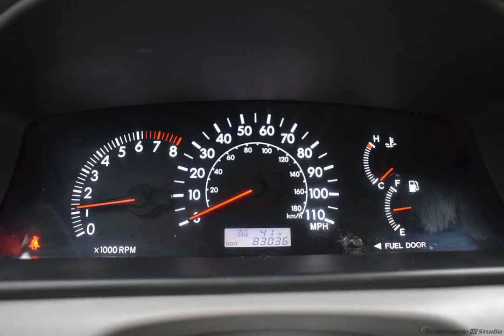2005 Silver Toyota Corolla 4dr Car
Used 2005 Silver Toyota Corolla 4dr Car LE Black